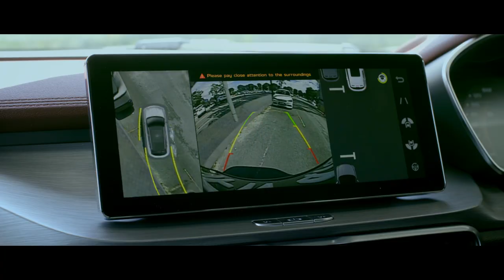PROTON X50 - Hidden Skill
Ever feel pressured trying to fit into a tight parking spot while others wait behind you?

Put those worries behind with the PROTON X50 that allows you to park like a pro! Built with Auto Park Assist; whether reverse or side, parking is made easy and effortless for your comfort and convenience.

No frills, no fuss when you have the Intelligence that Amazes.